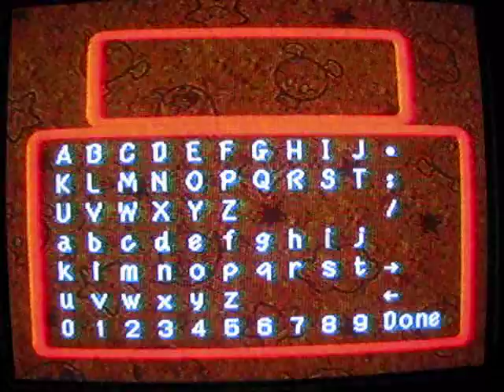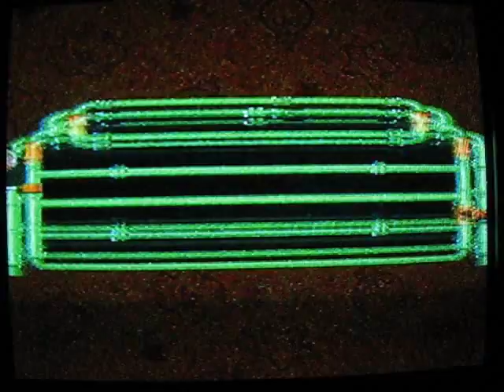Super Mario RPG Walkthrough Part 1 (With Commentary)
Walkthrough and game info:
Platform: Super Nintendo
Recorded with: Canon Powershot S3iS camera
Video Editing Program: Windows Movie Maker

Part 1: Start of a EPIC walkthrough!

Sorry, I uploaded the first 2 parts in the wrong order! Oh well! You got them! :D

Bowser's Castle - Mario's Pad

Yep! We start by infilterating Bowser's castle! We beat the game in only 1 part! :D Ok, we didn't, lol! It wouldn't be a Epic walkthrough if it was only 1 part! XD lol! In this part, we get into the REAL story of the game! Not a old-fashioned cliche of Mario storylines! :D That's why this game is a classic, you never know what to expect! I also go over the controls a bit... but more in the next part.

Man these parts are uploading FAST! I am so glad I learned how to use Windows Movie Maker to compress my videos! About 20-30 minutes upload time a part depending on the length of the video! :D